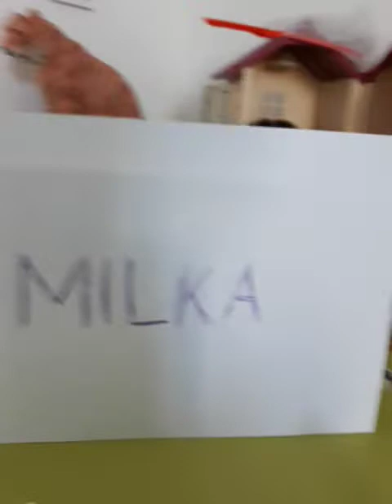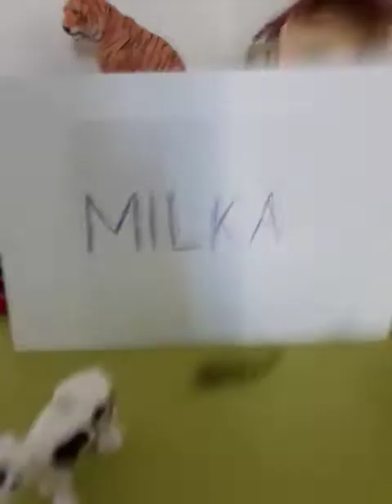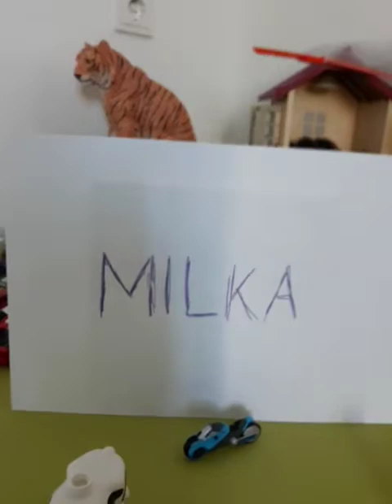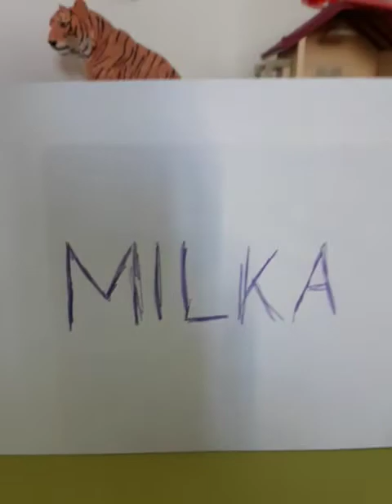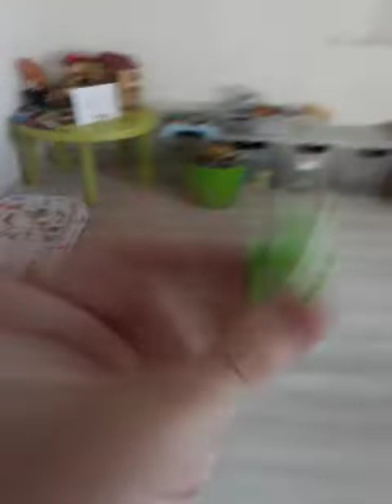The Motorcycle?🏍 Danny and daddy duet episode 98 💻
Who's Logo Milka?🍫
Motorcycle,🏍
Cow,🐄
Crocodile,🐊
Owl.🦉
Milka And Cow! Yes! ✅